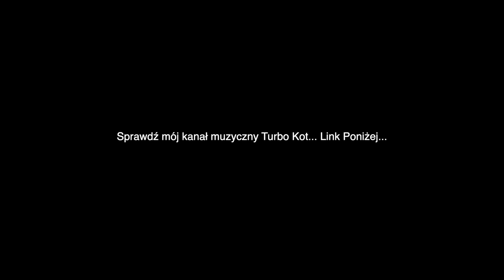Związek z Azjatką - Oczekiwania vs Rzeczywistość...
Wielu mężczyzn wybiera się do Azji w poszukiwaniu miłości. Ten odcinek jest mini encyklopedią tego czego można się spodziewać i na co uważać szukając związku z dziewczyną z Filipon, Tajlandii itp... Jak mnie lubisz to proszę udostępnij, skomentuj i zalajkuj...

OBIECANE PORTALE RANDKOWE (JEST DUŻO WIĘCEJ, ALE TE NAJLEPSZE MOIM ZDANIEM)-

Jeżeli widzisz wartość w tym co robię i chcesz wspierać rozwój mojego kanału i projektu UcieczkaDoRaju, to proszę przekaż darowiznę za pomocą poniższego linka. Dziękuję.